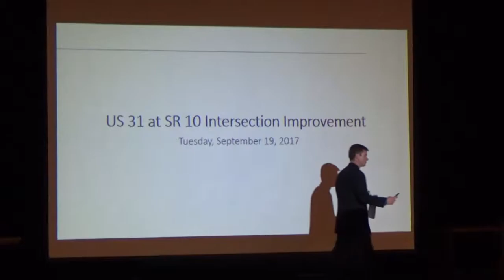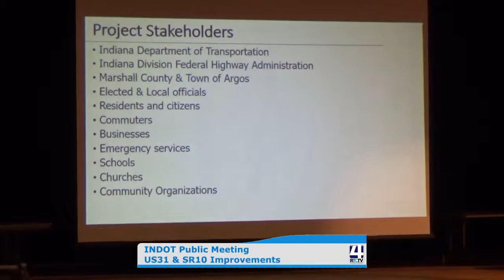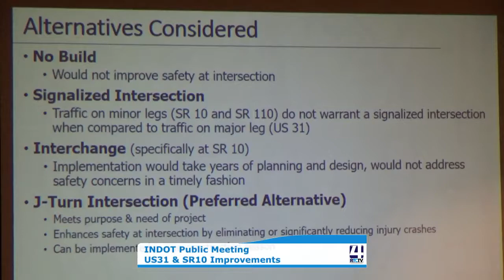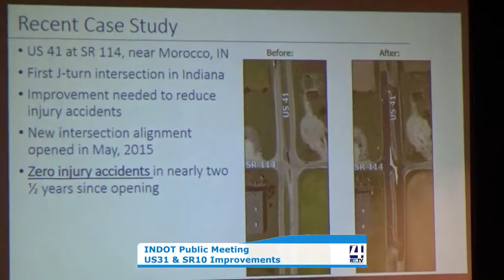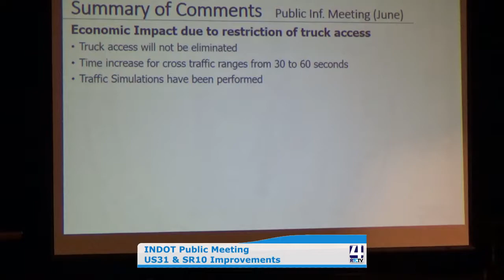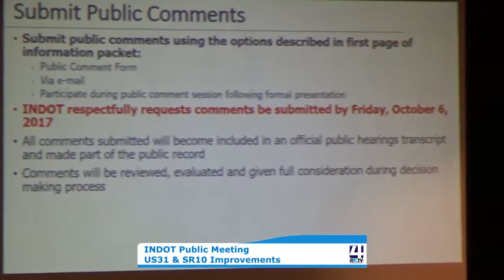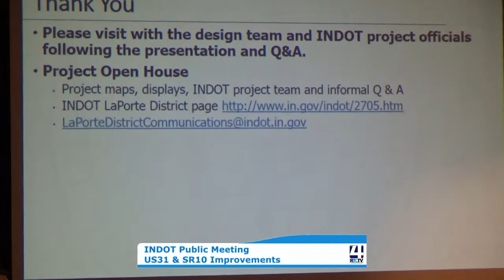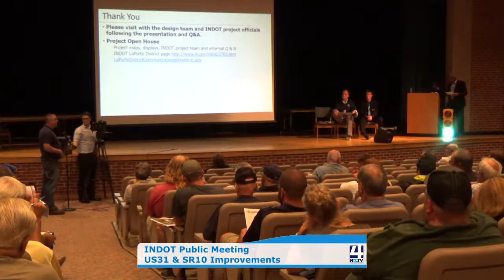PM INDOT Meeting at Argos 09 19 17